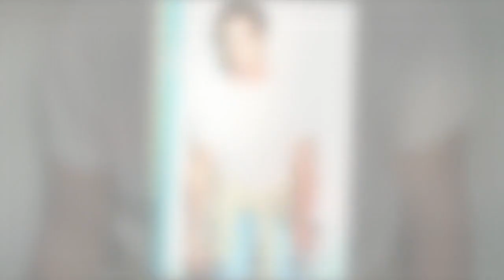Bob Saget's cause of death 'suspected to be heart attack or stroke'